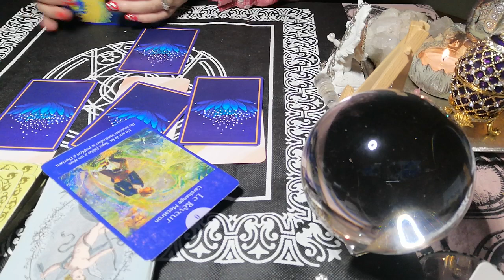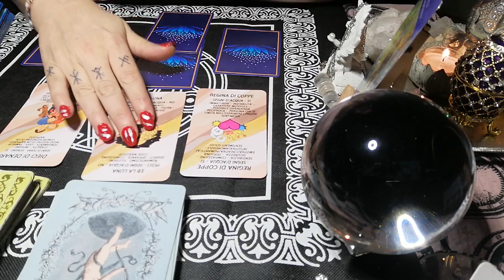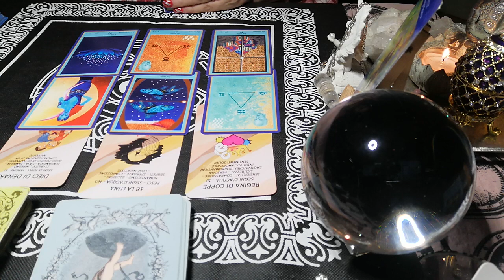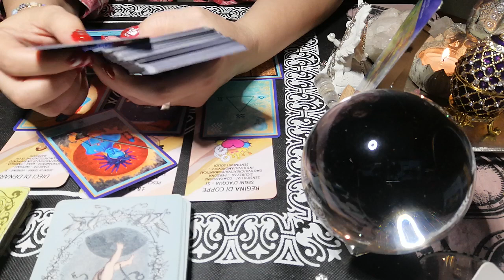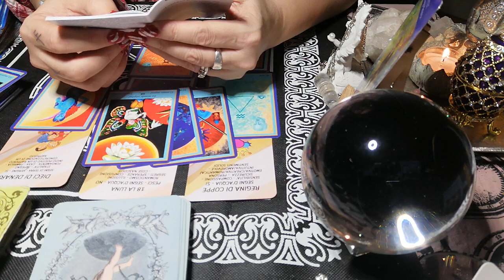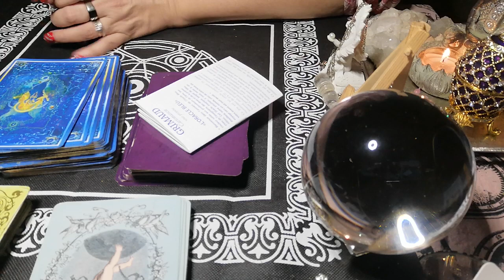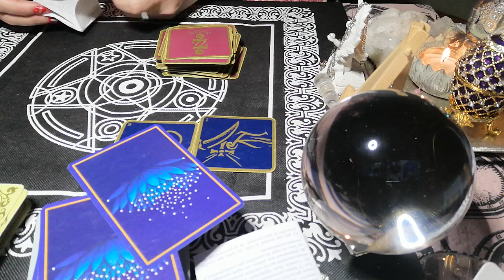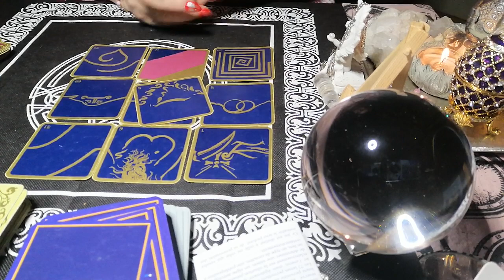VOTRE MESSAGE DU JOUR